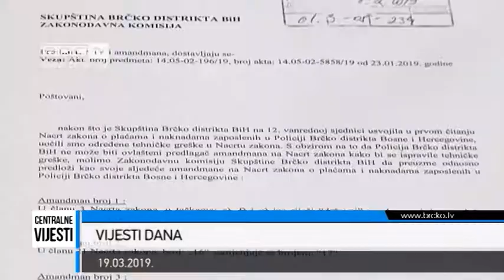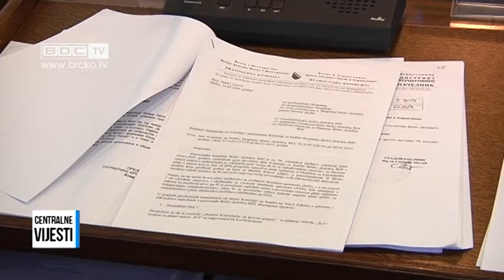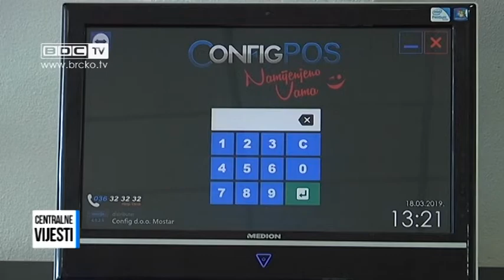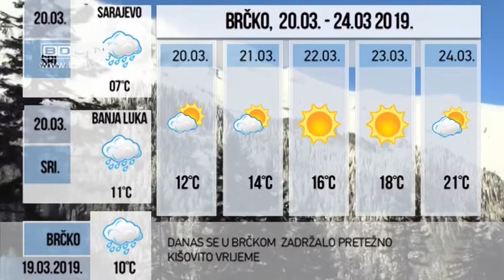19.03.2019. / BDC CENTRALNE VIJESTI